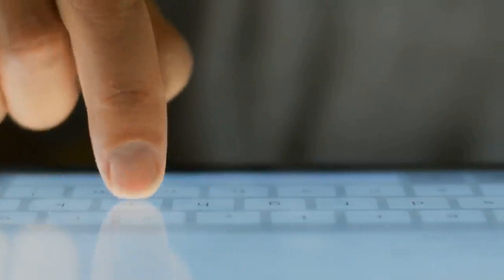David Beckham's yacht.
Top 5 most expensive yachts for football players. David Beckham's yacht.
The World's Most Expensive Houses, The Most Expensive Palaces, Incredible Houses, The Biggest House.
What unusual yachts and jewelry do the world's wealthiest athletes buy? How much does an incredible fleet of cars cost? And what unusual expenditures can they boast of? Let's take a peek into the world of sports and wealth and find out! In this video I will show you the most expensive things of the richest athletes! All the best, unbelievable, amazing, unusual, interesting and informative facts about athletes and their spending that you didn't know.

Have fun in USA, Switzerland, Singapore, Japan, Thailand, Korea, Taiwan, Hong Kong and Macau
High quality cashmere and wool clothing from the world's largest pasture - Inner Mongolia